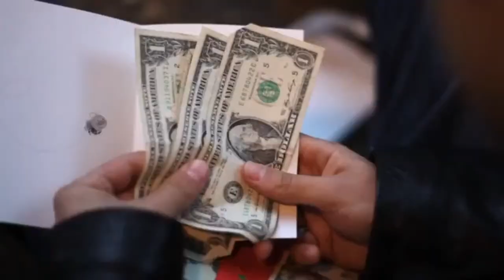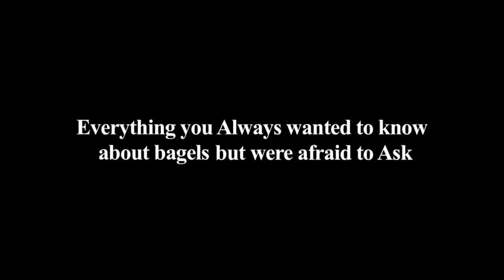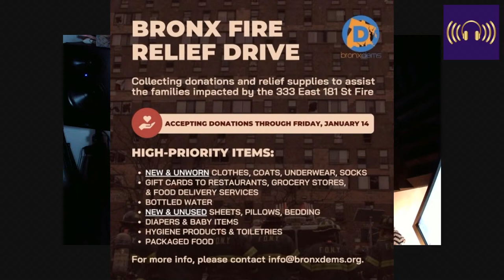Salty Coffee Podcast FT. Mark Carbaroy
Writer/Director/Producer at Minimally Invasive Productions.
Award-winning film writer, director, and producer.

Born in Queens NY - Mark tells us his life story and the love of film. How he got there and where he is now. Vivid memories with great enthusiasm, Mark describes how different he felt, and loving what you do is the definition of success.